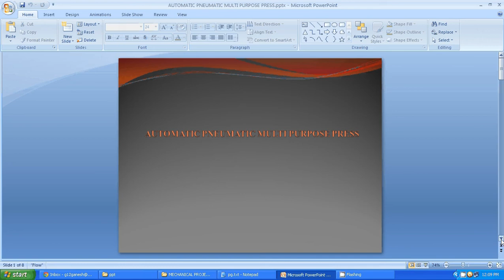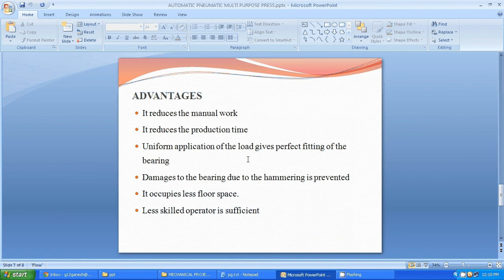IEEE 2014 MECHANICAL AUTOMATIC PNEUMATIC MULTI PURPOSE PRESS